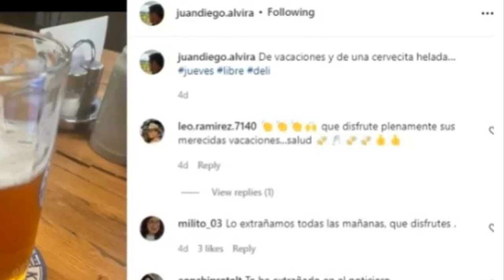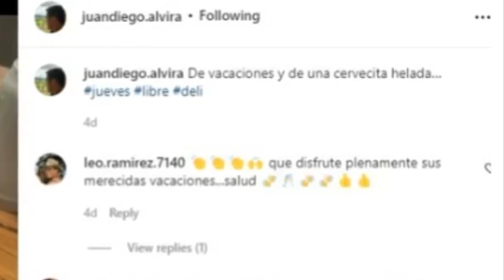¡ TRISTE NOTICIA ! DOLOROSA PARTIDA DEJA EL PRESENTADOR DE CARACOL " JUAN DIEGO ALVIRA " SE NOS FUE